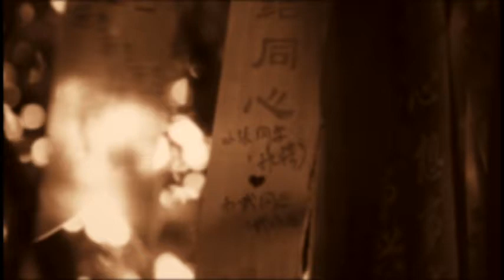TU VI SO MENH 056 GS TRI DUC 2016 07 22 P3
TU VI SO MENH 056 GS TRI DUC 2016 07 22